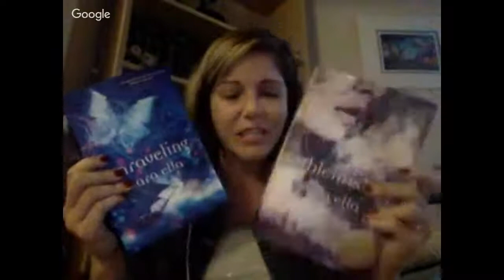Interview with Sara Ella | PenPaperPad Talks Books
Sara Ella speaks with us today about the latest book in her series:

The Appalachian Terror Trail ebook is on sale! A horror short story collection that will creep you the eff out.

The Reverie Journal poetry anthology

If you want to buy a book, maybe use my link. You'll get your book and I'll get a tiny commission, which would be a big deal to me.

Theme song created by David Bello